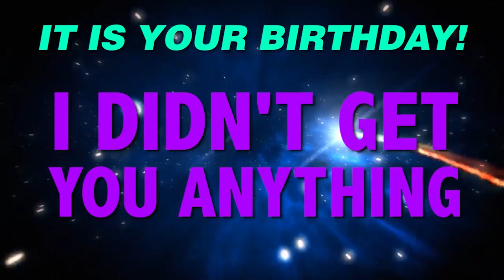HAPPY BIRTHDAY SALVADORE! This is your gift.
It is your birthday Salvadore. I didn't get you anything! An epic happy birthday song.